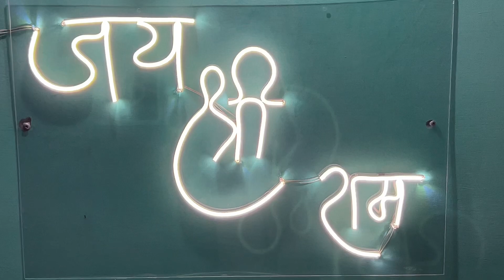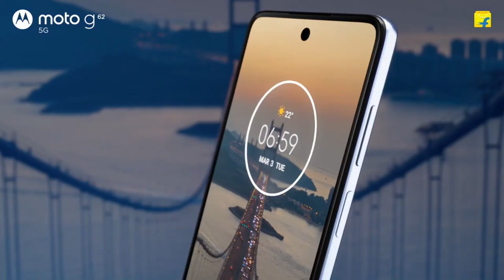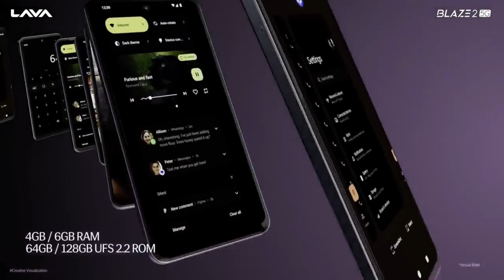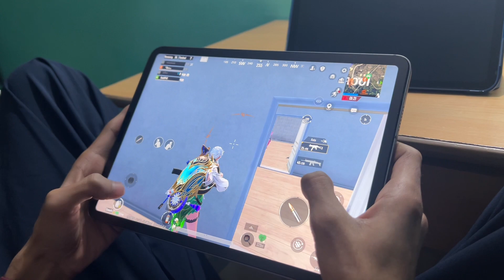Best 5G Phones Under 10000 in Jan 2024 l Best Mobile Under 10000🔥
0:19 No. 5
0:54 No. 4
1:44 No. 3
2:11 No. 2
2:44 Best of All other(No. 1)

Tags-

best smartphone under 10000, best phone under 10000, top 5g phone under 10000, 128gb storage phone under 10000, best storage with 5g under 10000,